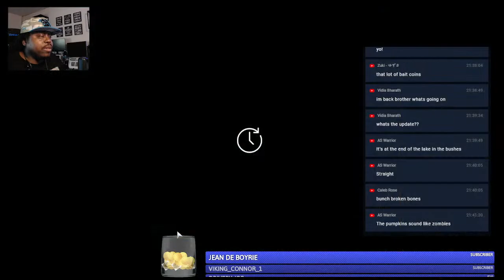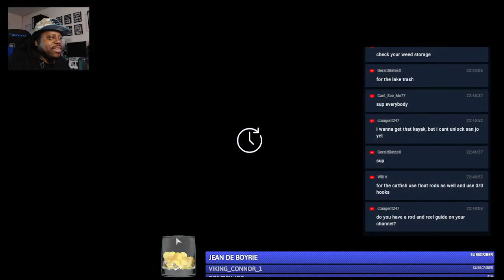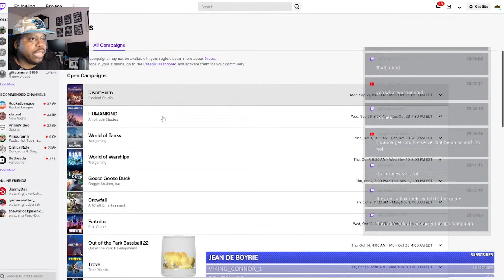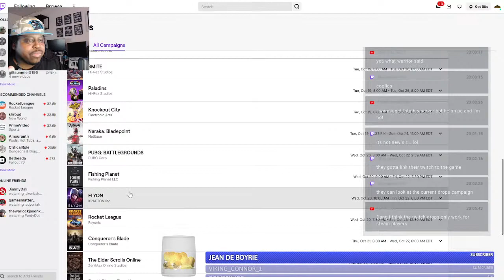FISHING PLANET - THURSDAY CHILL STREAM - CURSE OF THE FRANKENFISH - HALLOWEEN SERIES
Fishing Planet isn’t just another game about fishing. Stunning eye-candy
 graphics, superb hydro and aerodynamics, realistic tackle behavior and
damage based on actual simulation physics and, most importantly, fish
with artificial intelligence for completely lifelike behavior make this a
 true-to-life fishing simulator that can help you improve your actual
angling skills!

The combination of unique graphics, realistic game physics and
sophisticated AI will bring the realistic world of fishing directly to
your screen!

Key features:
110+ species of fish, each with its unique behavior and AI.
17 scenic waterways with multiple locations, various climatic
Thousands of tackle combinations with unique physical and hydrodynamic
properties.
Superb dynamic water graphics with ripples and surface that changes
depending on wind, current and depth.
Weather – day/night alternation, change of seasons, different weather
conditions (rain, fog, bright sunshine)
Multiplayer capacity – online tournaments with personal and team scores,
 system of achievements, leader boards and top-player lists.

What makes us different:

Complex AI system for fish behavior that correlates with seasonal and
climatic change, time of day, speed of water current, bottom contour and
 type (color and structure), water and air temperature, wind, etc.
Biting/striking reactions for each fish species are completely realistic
 and natural as well as specifics of lure attacks.

Photorealistic graphics – using latest high-end tools for ultimate
photo-realism: photogrammetry, all waterways are based on real location.

Unique system of game physics and realistic tackle damage – rods, lines
and reels break according to their actual individual characteristics.

Dynamic water graphics – splashes, waves and ripples on the water create
 a fully realistic fishing atmosphere.

Weather – change of conditions depending on location, season and time of
 day. Possibility of sudden rain or sunshine breaking through the
clouds.

Charles MAcro, UCANTCEEME, fishing planet,lone star lake,fishing planet
texas guide,fishing,fishing planet guide,fishing planet catfish,fishing
planet,gameplay,texas,planet,bass,
gameplay,gaming,catfish,star,lone,lake,spotted
bass,game,walkthrough,catch,tutorial,fun,steam,channel cat,fishing
planet gameplay,fishing planet biggest fish,fishing planet alligator
gar,fishing planet how to catch,fishing planet gar,fishing planet
louisiana,how to catch, FIRST LOOK,Halloween,Frankenfish